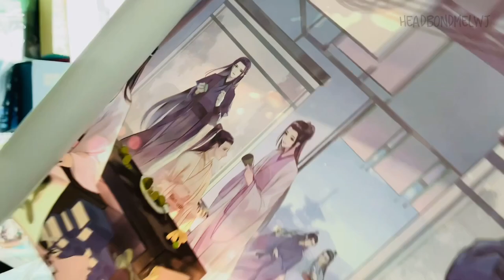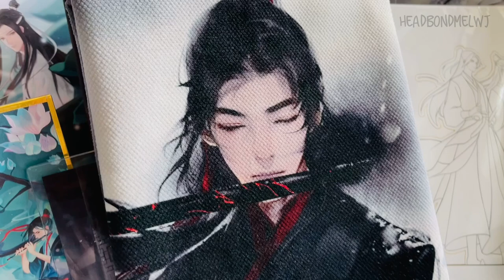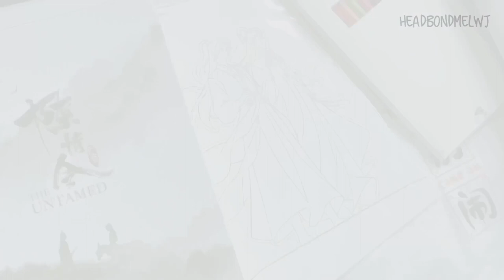unboxing of the untamed 陈情令 parcel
hi everyone! i recently unboxed one of my hauls from 陈情令 t-mall and here are what are in the package!

🖼 poster with the wholesome second anniversary illustration
🎨✏️ colouring sheet and pencils set
👜 wangxian canvas bag (lwj on one side, and wwx on the other)
👕 4 second anniversary tshirts! peep the designs and wordings ♥️💙🐰